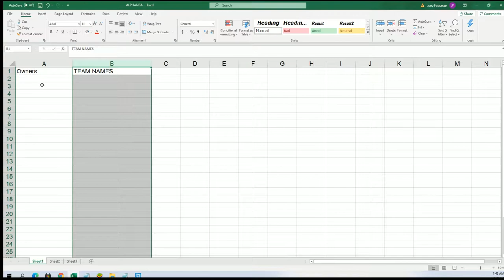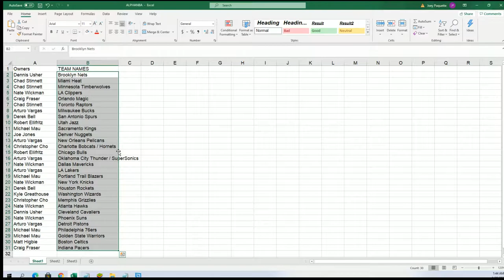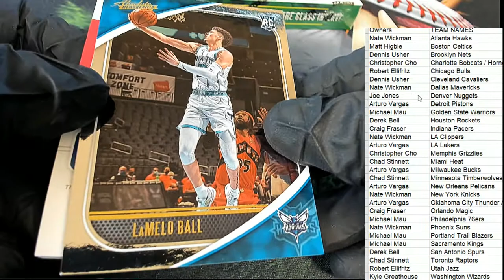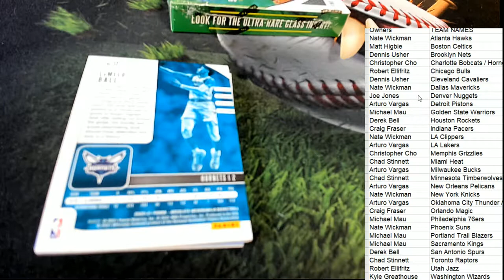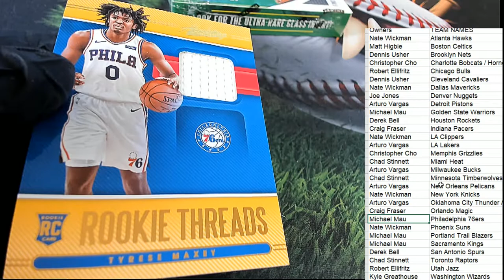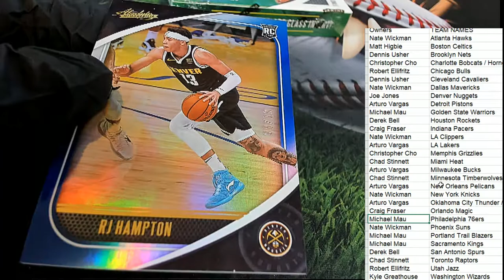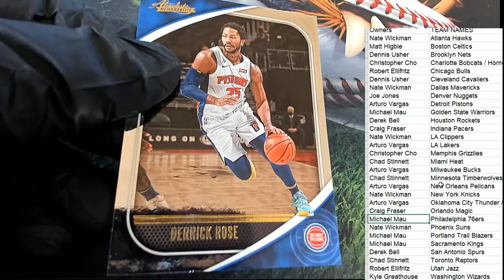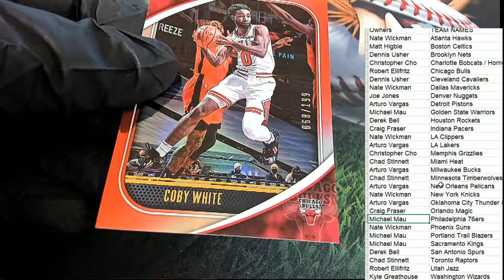202021 Panini Absolute Memorabilia Basketball Hobby ID 21ABSBSK106